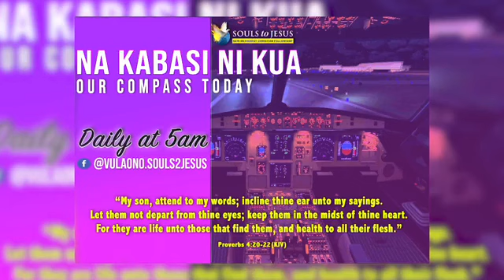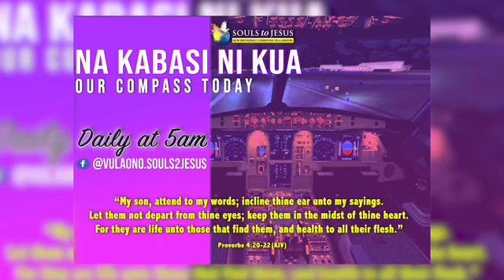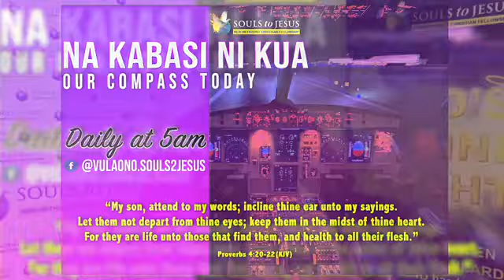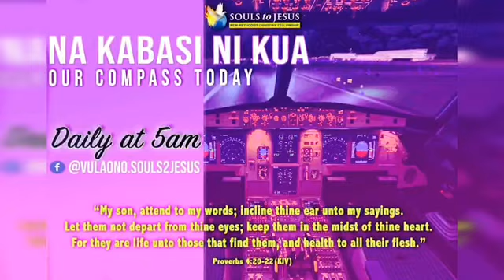NA KABASI NI KUA...HE IS THE MASTER OF ANGLES & DEMONS...15-05-2020 Snr Pst Atunaisa Vulaono